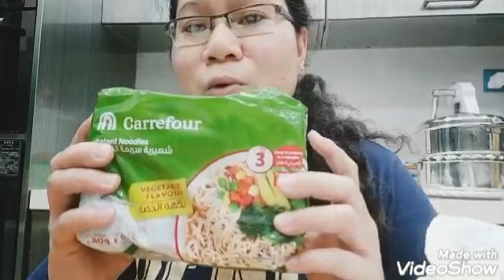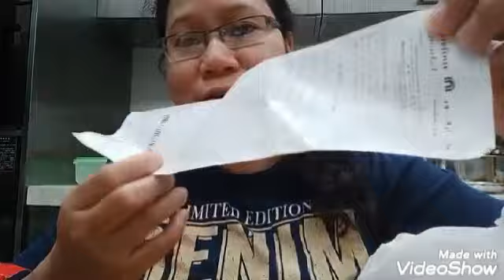UPDATE SA AKING MIMI GARDEN || MINI GROCERY HAUL || GLORY AMAGO VLOGS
Hello po sa Inyong Lahat
 Salamat sa Dios may bago na naman tayong upload 🙏🙏🙏 kahit walang ka kwenta kwenta😂
Share ko Lang po sa inyo ang aking libangan at pinag kakaabalahan ko sa Umaga, ito ang aming munting Garden,
Masarap ang may garden may halaman sa bahay nakaka wala ng stress at homesick kapag mayron Kang ganito sa bahay, tulad ko feeling ko nasa Pinas Lang ako nasa Probinsya ung mga ganung Feeling charot 😊
Alam nyo ba guys na mahilig talaga ako sa halaman Lalo na na kapag maraming bulaklak bunga, ang sarap tingnan nakaka wala ng pagod,,
Ito Lang ang MA e share ko muna sa ngayon at ung mini grocery haul ko Pala, dito free naman kami sa food pero hindi Lahat na gusto mong kainin ay mayron, tulad ng noodles wala dito kc hindi sila mahilig Kaya kaylangan namin bumili galing sa aming bulsa,
Hangang dito nalang guys
Sana nag enjoy kayo kahit hindi sa video Kong ito
Maraming salamat sa pa nonoud
Ingat po kayo lagi saan man kayo
Naroon ❤️❤️❤️

If you enjoyed watching this Video, Please:

☑️Tap The 🔔so you won't miss any of my uploads

Love Always
♥️Glory Amago ♥️

God bless you All and see you All for my next Video ❤️❤️❤️

Hello Everyone ,

   I'm Glory Amago. An OFW here in Bahrain

We will be uploading some different type of video such as :

 🍛🍲🥘 -Cooking

🍔🥪🌮 -Mukbang

🏋️🛌🍹🍏-Lifestyle

🎤🎙️🎶    -Cover

📦📦       -  Unboxing

🛫🚗🌐   - Travel

If you do like my Channel ,

Endless thanks to everyone! Rest assured every help of yours are all appreciated